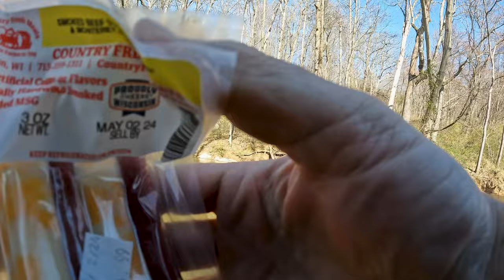Spring (A Pennsylvania Fly Fishing Story)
In this video I go to another special regulation area. This time a delayed harvest artificial lures only, in search of some wild browns . All materials were bought at my local fly shop which is listed below.

All gear and flies used in this video are below along with links.

Gear:
Douglas - Era 9' 5wt - Rod
Samson - Liquid S Series - Reel
Scientific Anglers - Amplitude Smooth Freshwater Floating Fly Line

Fishpond: Sling Pack and Net

All flys used in this video were tied by yours truly:
1. Elk Wing Caddis Dry
2. Lively Legz Double Trouble
3. Black Zebra Midge

Materials were bought at my local fly shop which is listed below.